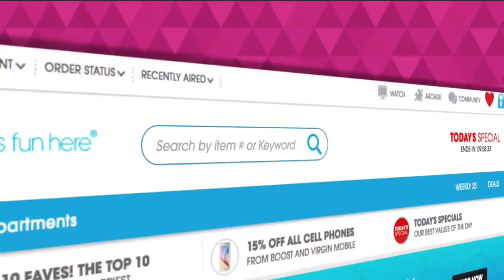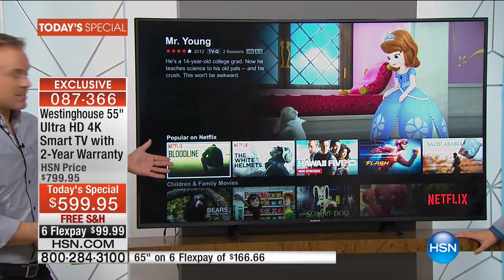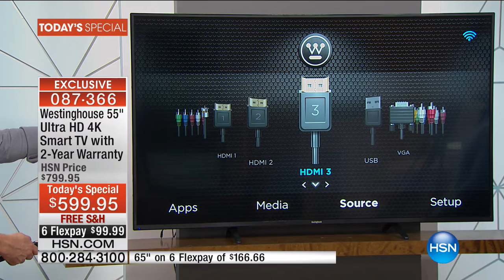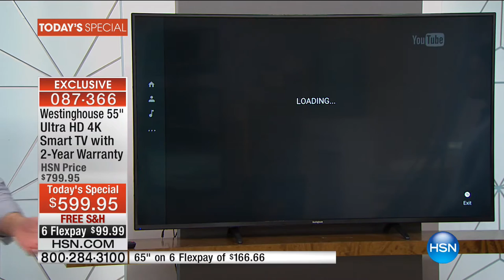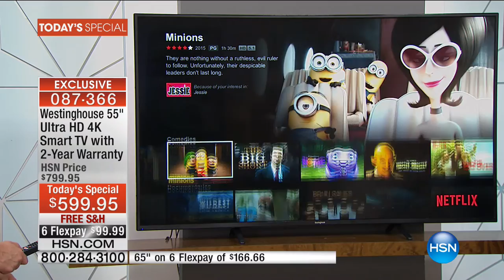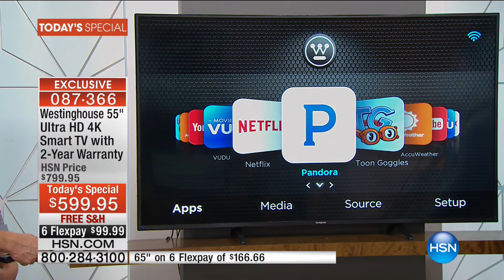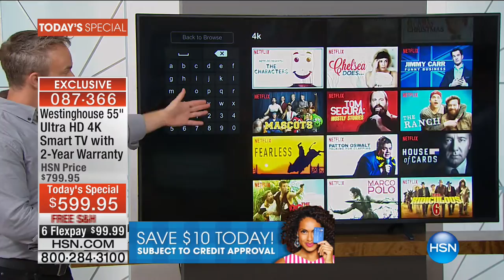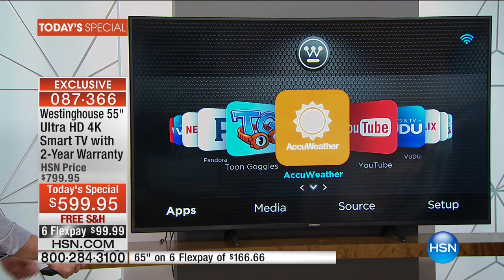HSN | Innovation Event featuring Westinghouse 09.18.2016 - 12 PM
Innovative home & personal electronics from Westinghouse